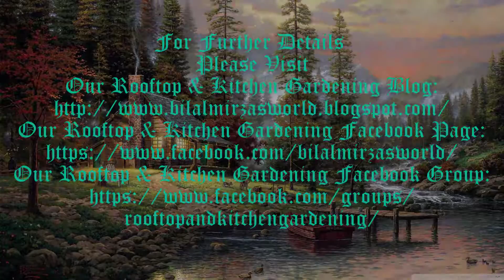11 - How To Grow Gladiolus Flower From Bulb October 2016 (URDU/HINDI)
Video By : Bilal Mirza
For           : Bilal Mirza's Rooftop & Kitchen Gardening World

► A Channel about Rooftop & Kitchen Gardening - (Urdu/Hindi)